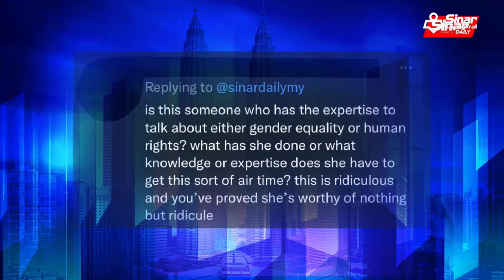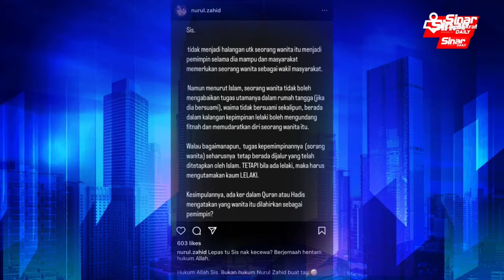[LIVE] WACANA ENGLISH EDITION: Women: Not Born To Be A Leader? [Episode 1]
Datuk Nurulhidayah Ahmad Zahid statement "women are not born to be a leader [sic]” in Politically Frank this week sparked confusion and anger among social media users.

Despite an abundance of female leaders throughout history and across the world today, in reality women are still coming second to men.

Today Wacana English Edition dissects the issue further as we look at data, experience and the Islamic perspective.